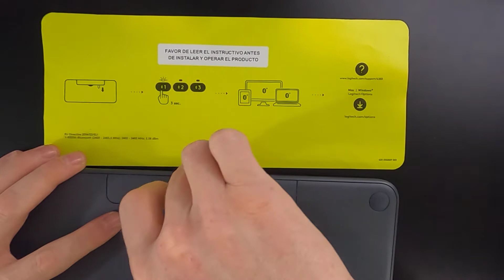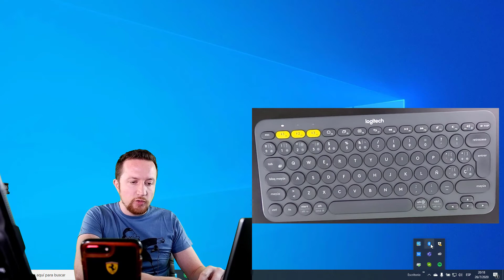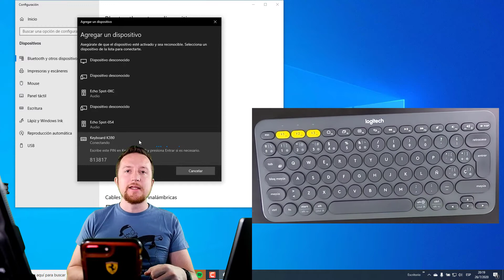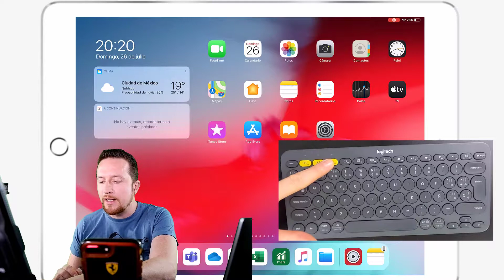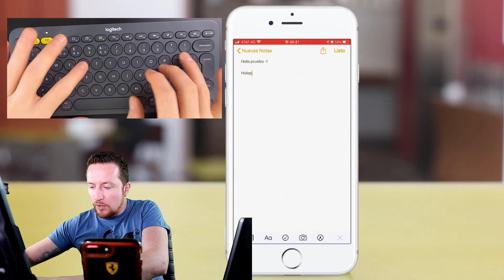💥REVIEW TECLADO K380 LOGITECH 🚀 EL MÁS BARATO Y VERSÁTIL DEL MERCADO